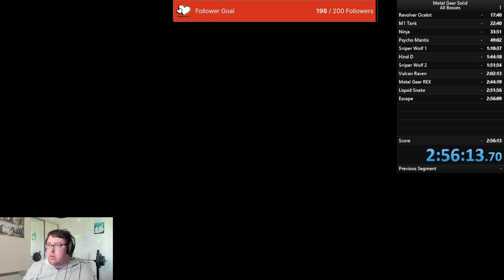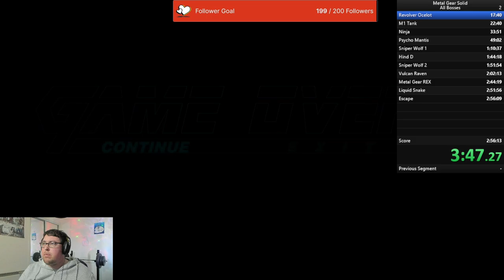Speeding Through Metal Gear Solid: Epic Race Begins! (part 1)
Metal Gear Solid Speed Run - part one

Just the DARPA Chef gun fight and Ocelot battle.
I know Ocelot could be a lot more clean and quicker.
Any help on how to make this part go faster would be helpful on future runs.

00:00 Start
10:43 DARPA gun battle
13:39 Ocelot Battle